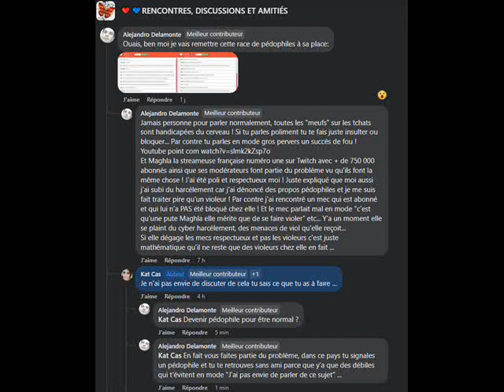Ce n'est pas MOI qui ai un blocage, ce sont tous ces gens là !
J'ai un message à toutes les pétasses écervelées qui sont en mode: "Ah tu dénonces la pédophilie ? T'as des sujets chelous toi donc je n'te parle pas"
C'est à cause des gros tas d'merde comme vous que j'ai fait une dépression car je me suis retrouvé sans ami après avoir dénoncé un violeur d'enfants !
WALLAH NIQUEZ BIEN VOS MÈRES ! VOUS MÉRITEZ CLAIREMENT DE VOUS FAIRE VIOLER OU DE VOIR VOS GOSSES SE FAIRE VIOLER BANDE DE SALES GROSSES PUTES DE MERDE SÉRIEUX !